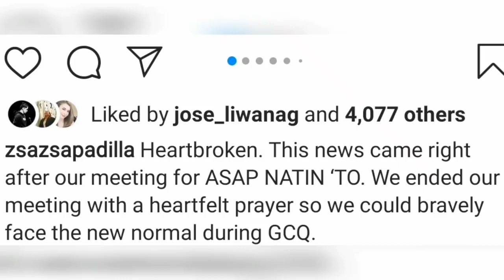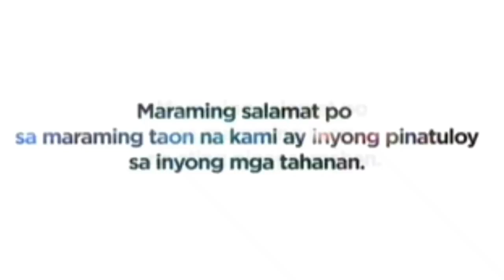KAPAMILYA CELEBRITIES REACTION SA PAG SARA SA ABS-CBN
ABS CBN SHOUTDOWN
ABS CBN FRANCHISE RENEWAL
ABS CBN VS. NTC